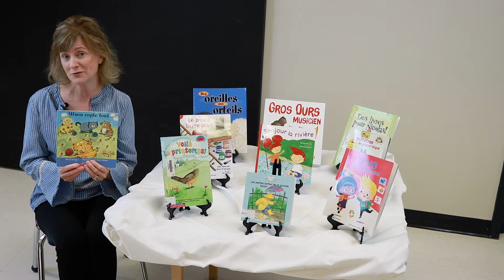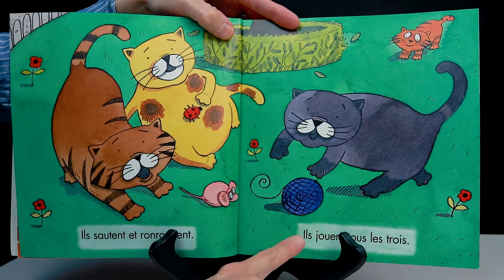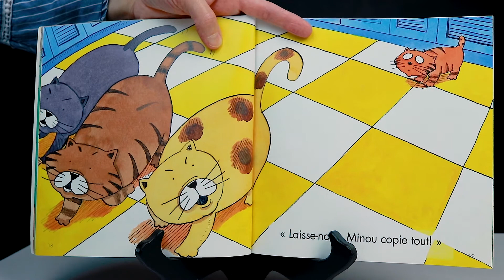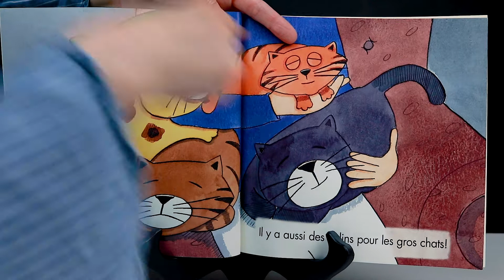Minou copie tout